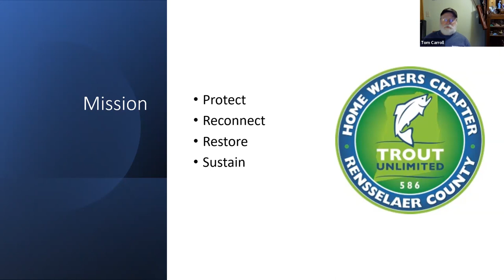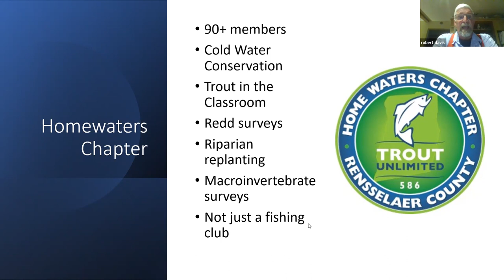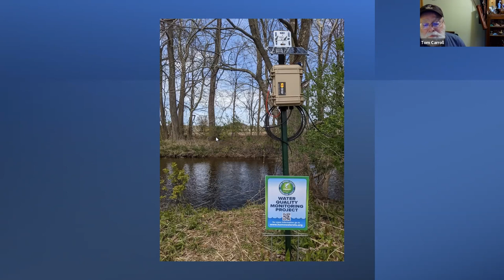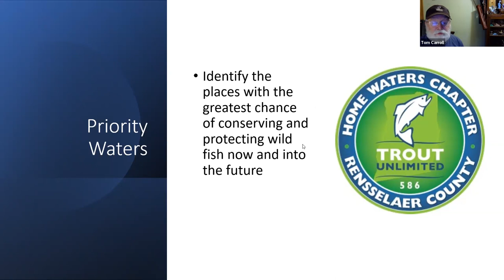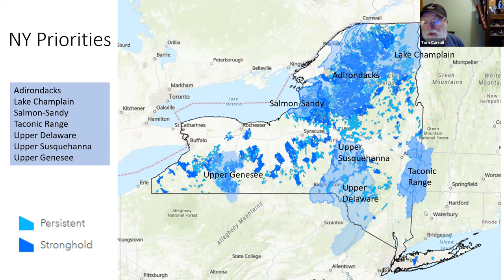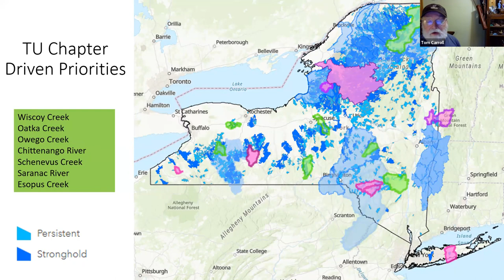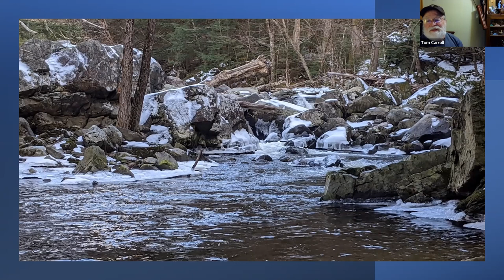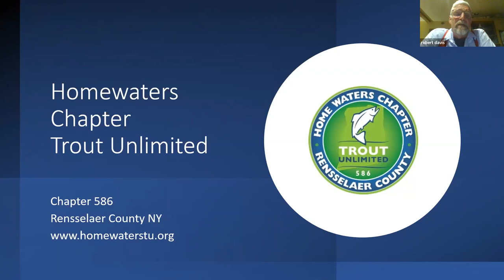"Fishing on the Rensselaer Plateau" with Bob Davis and Tom Carroll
Bob Davis is the President of local Home-Waters 586 Chapter of Trout Unlimited (TU) and Tom Carroll is its Conservation Chairman. Trout Unlimited is the cold-water fishery conservation group in Rensselaer County. Bob and Tom will speak about the organization and its many new stream projects. They will include a Poesten Kill stream restoration behind the Poestenkill firehouse and Wagner’s farm, recently purchased temperature monitors for stream studies, wave studies (water quality through the insects in the water) and redd studies (trout spawning beds). In addition, they will describe TU’s TIC program (Trout in the Classroom) which, prior to Covid, took place in 5 high schools throughout Rensselaer County.